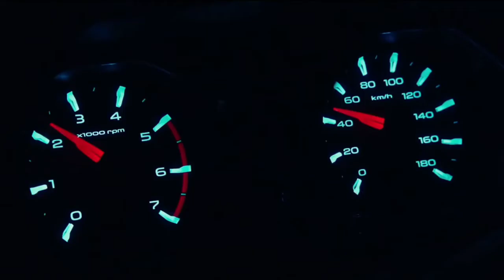Mahindra Scorpio Gets More Affordable With A New Base S3+ Variant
The Scorpio is now available in five variants: S3+, S5, S7, S9, and S11.

The new S3+ base variant loses out on central locking, auto door lock, and footsteps.

Safety is covered by dual airbags, rear parking sensors, power windows, and ABS with EBD.

The Scorpio retails from Rs 11.99 lakh to Rs 16.53 lakh (ex-showroom Delhi).